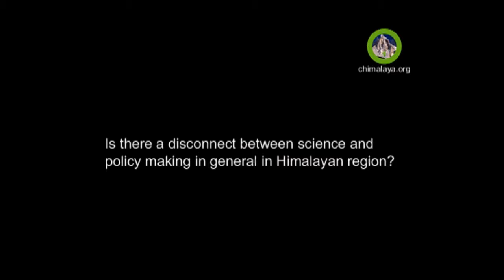Science Policy Interface: Climate Proofing In Indian Himalayan Region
In the series of Mountain Voice project the Climate Himalaya's team interviewed Dr. T Ramasamy, Secretary, Department of Science and Technology (DST) who heads the National Mission for Himalayan Ecosystem (NMSHE) and National Knowledge Mission under the National Action Plan for Climate Change (NAPCC) of Government of India.

Dr. Ramasamy talked about the role of NMSHE and its implementation through coordinated actions in the Indian Himalayan region (IHR) and how the mission will involve various stakeholders in the process. He also discussed about various projects with the research and scientific institutions in the IHRs, and how they will help in building the capacities at grass roots. He also opined about the science and policy disconnect globally in climate change context and finds the issue more pertinent in relation to Himalayan ecosystem which is more fragile and vulnerable in comparison to other parts of the world.

The excerpts of interview follows:

Climate Himalaya: How National Mission for Sustaining Himalayan  Ecosystem (NMSHE) of Govt. of India will be involving various stakeholders in the process of its implementation in long run?

Dr. T Ramasamy: The first part is mission mode action to connect knowledge institutions, community based organizations and community as a whole to sit together and discuss issues concerning the sustainability of Himalayan Ecosystem. This is being done through building capacities of both institutions and people and inter connect them. In next ten years approximately would be to build the capacities, build the institutions, link them and in the organizations itself build the learning capacities, so that new things happen and they are recognized as well.

Climate Himalaya: How scientific projects developed and  supported by Government of India will help the vulnerable communities in Indian Himalayan Region?

Dr. Ramasamy: The projects will not help, the scientific understanding will help. This is knowledge based activity, which will eventually connect the policies, but more importantly the ground actions. So, the scientific knowledge is here, that has to be compartmentalized through projects, programmes and long term activities.

Climate Himalaya: Is there a disconnect between science and  policy making in general in Himalayan region?

Dr. Ramasamy: If it is climate change as an area, one will recognize that the science and policy interface at a global platform has a big gap. In the Himalayan region, it becomes more relevant and pertinent, because the ecosystem we deal with is very fragile, therefore, the vulnerability of Himalayan ecosystem has to be protected necessarily by certain regulatory path ways. The process needs to be based on knowledge and social behavior, and that is a disconnect at the moment.